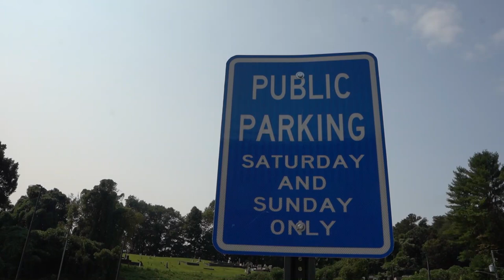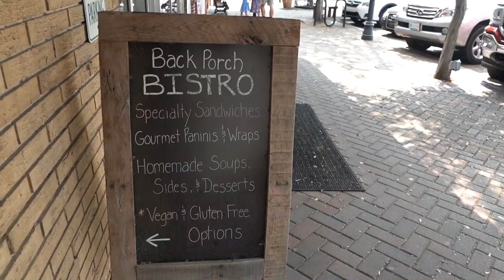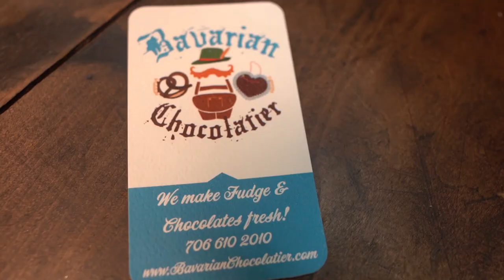Ellijay Georgia downtown | lunch time & good food in Ellijay Ga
We value family, the outdoors, travel, good food, & finding joy in each moment.
♡ Andrew, Alison & the girls

We are so glad you are here!  Thanks for joining us! We love connecting with you.
Each week we bring you along on our family travels each sharing tips,  locations and fun.

ournationaladventure ellijay ga ellijay downtown north georgia mountains georgia apple festival ellijay apple festival